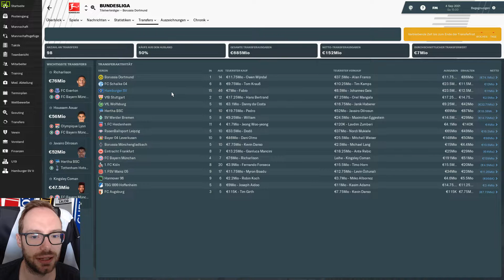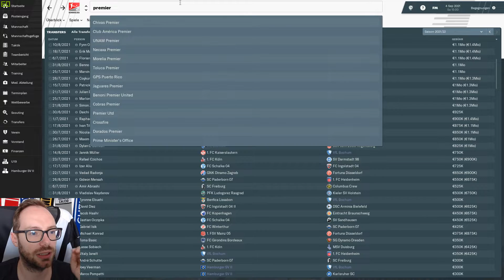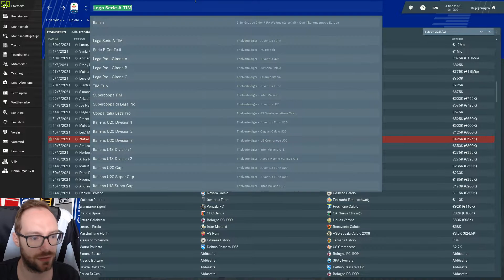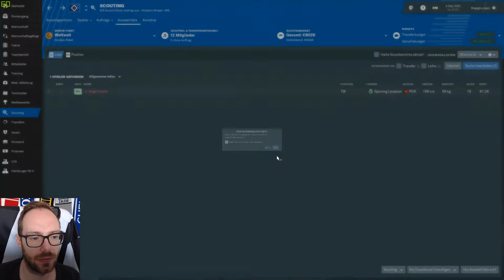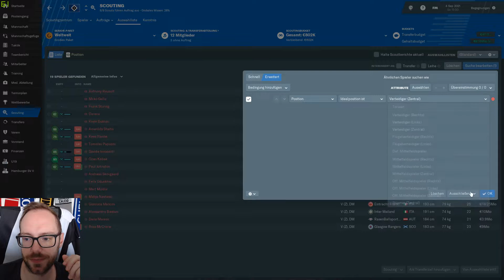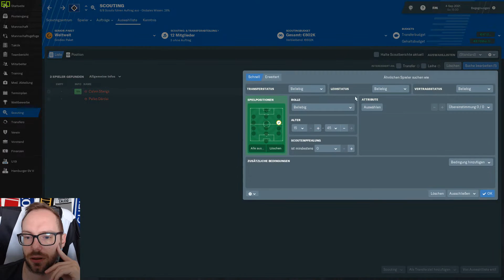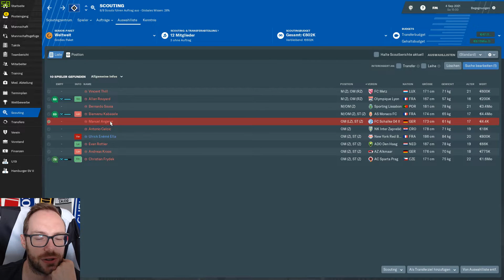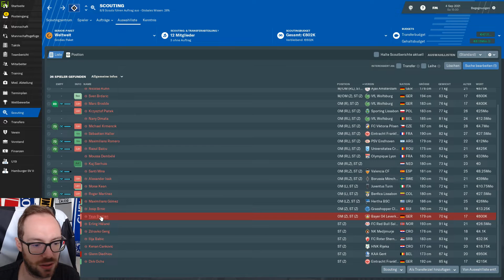Let's Play Football Manager 2019 | Karriere 1 - #144 - SPECIAL: Transfers & Auswahlliste ausmisten!